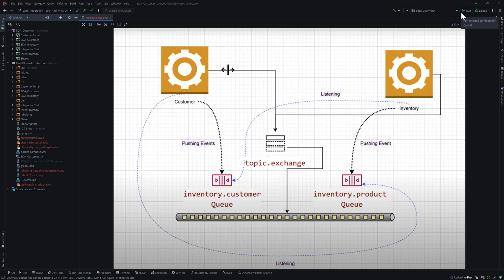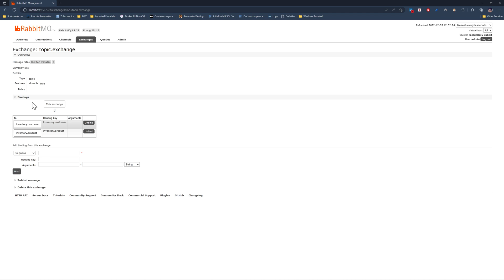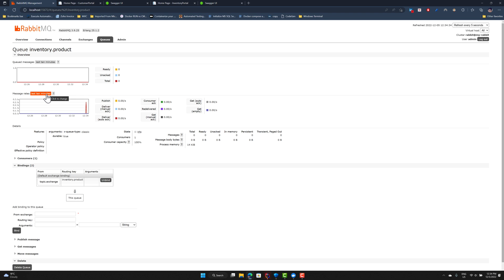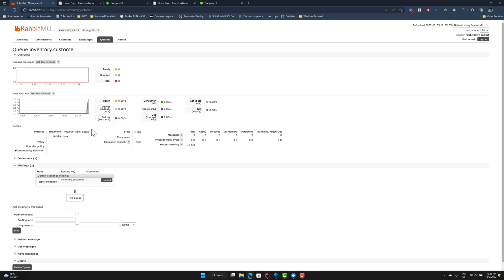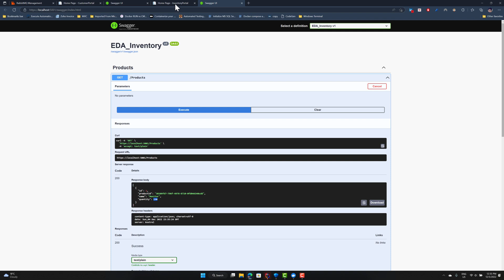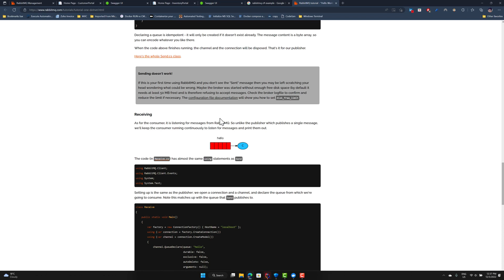#5 - Understanding and building Service Broker in Event-Driven System in C# .NET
In this video, we will understand the reason for building Service Broker in Event-Driven System in C# .NET